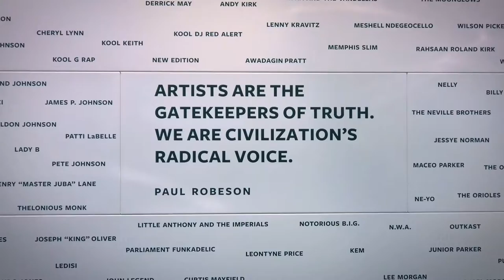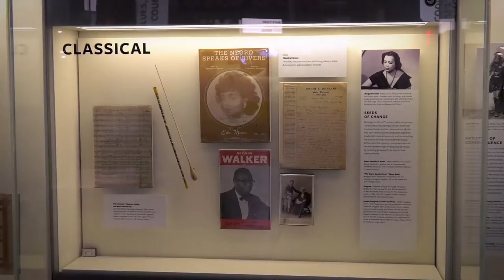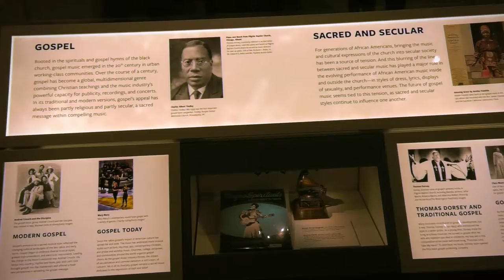Washington Performing Arts 2018 Ambassador of the Arts Award recipient Lonnie G. Bunch, III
Washington Performing Arts honors Lonnie Bunch (founding director of the National Museum of African American History and Culture) with its 2018 Ambassador of the Arts Award.